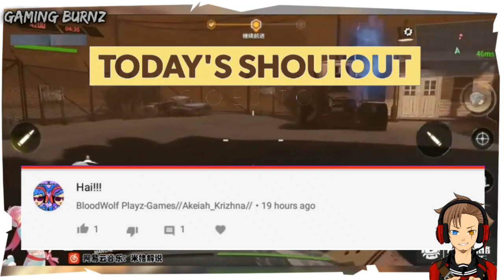Call of Duty Mobile New Zombie Mode HD Gameplay - Android & iOS - New Gameplay - Pre Register Now !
Hey guys, this is Burnz with a new video
And today I am back with the latest gameplay of Call of Duty Mobile . This is the new leaked zombie mode gameplay and it is really awesome . I've shown you 6-7 minutes of this leaked gameplay which is filled with excitement and action...

If you think I need to make more of these videos , you can give your opinion in the comments
If you guys need any video,feel free to request down in the comments
Download link of these awesome games 👇👇
Recommended Videos :

1)Gloud Games Hack Trick to earn free Gloud Coins and play console games on android for free
4)Ways to Play GTA V ON Android and Ios {Also has a way to play the official GTA V on Android}
5)Top 10 Games like GTA V for Android/iOS | High Graphics Open World Games like GTA V for Android and iOS

Download link of these Awesome games are given below

●Check out my Official website where I post special gaming articles
●Join our Official Discord Server where you can get updated with latest Gaming updates and also for gaming help
Show the guy some love ; He really has a lot of talent
You will be updated with the latest Android/ios gaming updates, exciting pubg content, and also some cool fortnite stuff
I even rank games here!